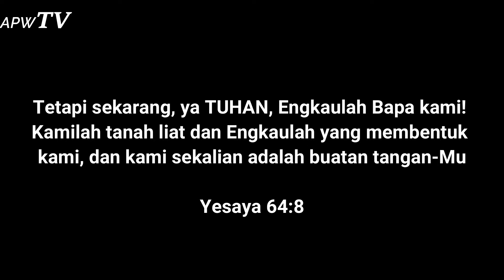#296 Renungan Pagi, Rencana Tuhan By: Ps. Cand. Dr. Novita Wiharjokusumo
Bagi saudara yang membutuhkan dukungan doa, silahkan hubungi kami:
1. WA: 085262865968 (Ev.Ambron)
2. WA: 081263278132 (Ps. Novita)

Persembahan kasih dan ucapan syukur (donasi) dapat ditransfer melalui :
Bank Mandiri
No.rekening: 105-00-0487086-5